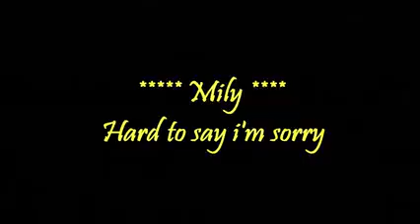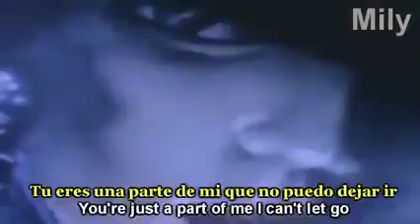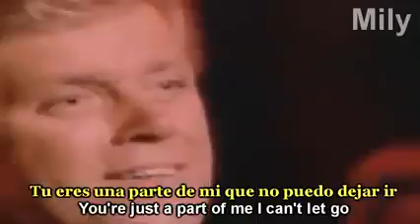Hard to say i_m sorry CHICAGO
subtítulos en español